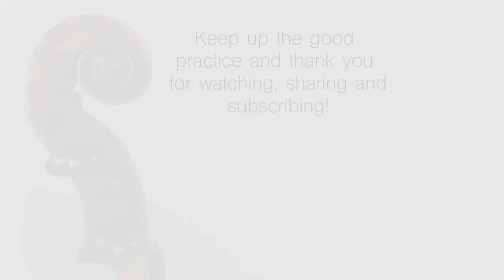The Tricky Part from Minuet 3 - You Can Do it!🎻✨👍🏻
For violin students: Watch and play along with the minor section of the Minuet, (Suzuki Book 3) which I play in SLOW TEMPO WITH REPETITIONS in this video. In this video I play with simple technique, WITHOUT ornaments, third position and vibrato. If you want to learn this piece WITH these three skills, see this video

If you dont have strips on your own bow it can be helpful to put some on, or use chalk to divide the bow into four even parts so that you can copy a precise bow distribution:-)

Key Moments:
0:00 Bar 33-48
0:56 Bar 33-48 repeated
1:45 Bar 49 -64
2:33 Bar 49 - 64 repeated

Join me and my wonderful Team at the Violin Garden Summer Academy, a five day Suzuki program in Vienna, Austria.